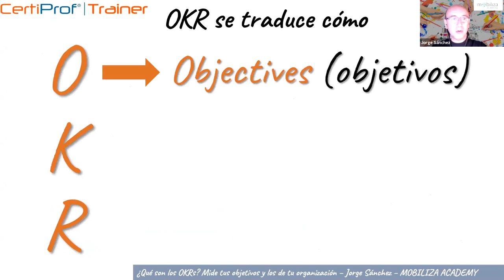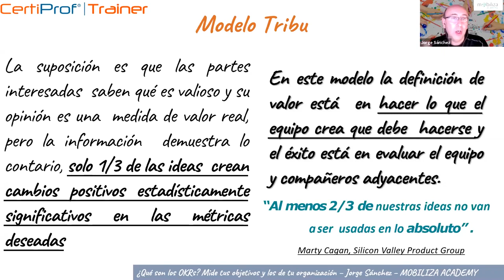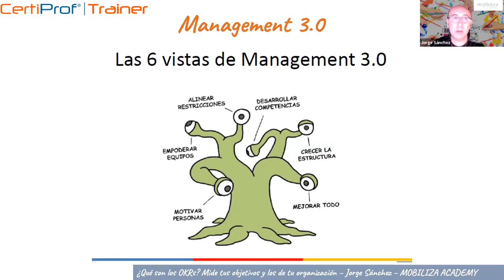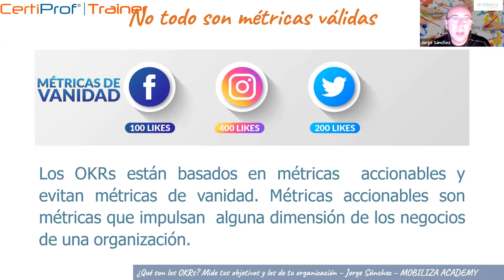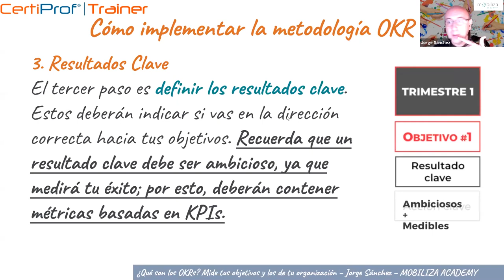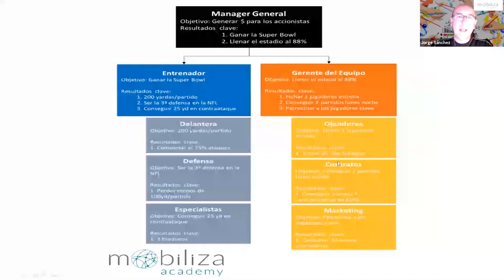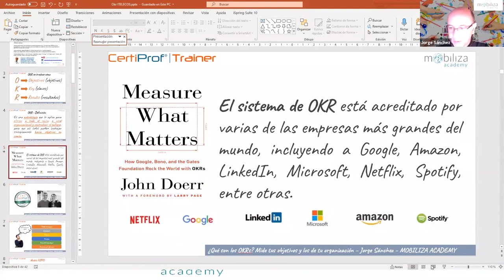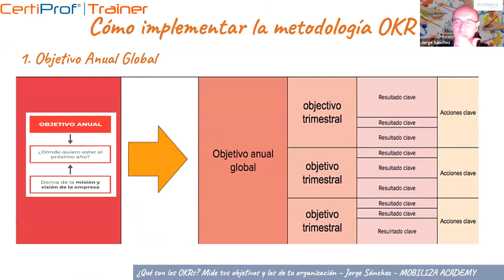OKR Sesión TTT Certiprof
Os presento la sesión TTT @CertiProfLLC , como sabes somos OKR Certified Trainer y Platinum Partner 2.022 Mobiliza_Academy @AgileValencia